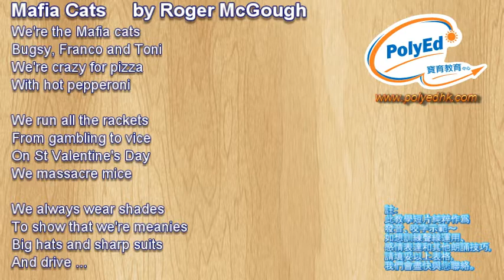DEMO Mafia Cats by Roger McGough